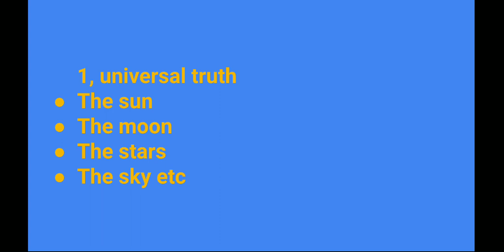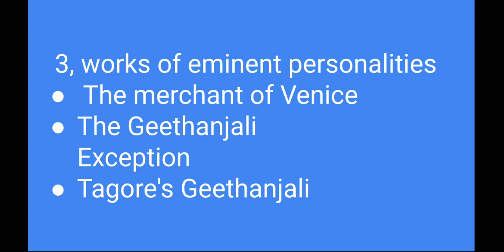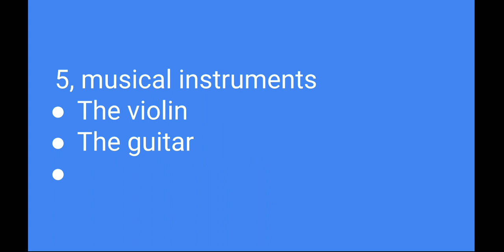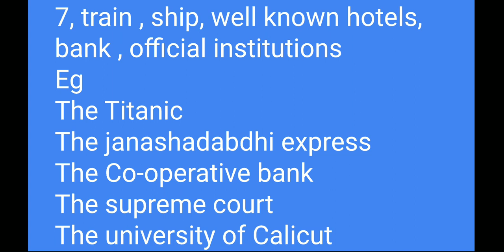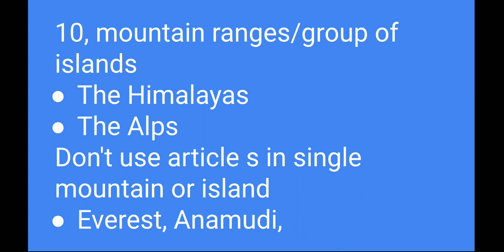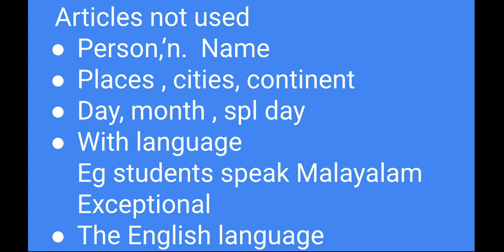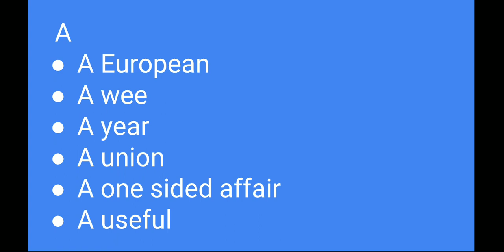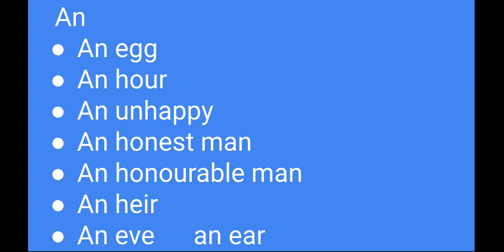Articles for CSEB junior clerk and psc exams